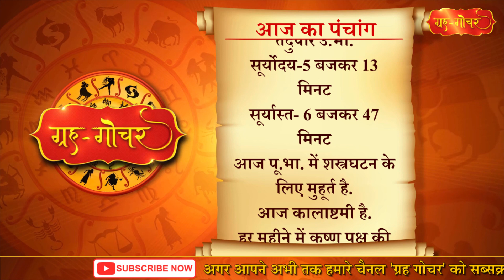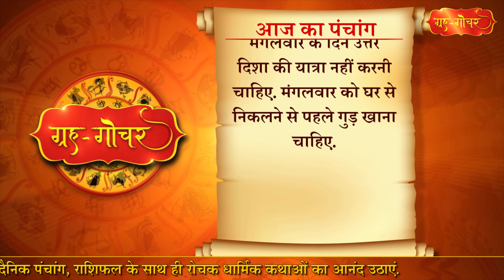Aaj Ka Panchang 21 June 2022 पंचांग l आज का पंचांग 21 जून 2022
काशी, भारत
दिनांक-21 जून
2022
दिन-मंगलवार
आषाढ़ मास, कृष्णपक्ष
अष्टमी
( रात 1 बजकर 11 मिनट)
तदुपरि नवमी
नक्षत्र-पू.भा.
( दिन 9 बजकर 59 मिनट)
तदुपरि उ.भा.
आज पू.भा. में शस्त्रघटन के लिए मुहूर्त है.
आज कालाष्टमी है.
हर महीने में कृष्ण पक्ष की अष्टमी तिथि को कालाष्टमी व्रत रखा जाता है. ये व्रत भगवान शिव के रुद्रवतार काल भैरव को समर्पित होता है. इस दिन इन्हीं काल भैरव की पूजा की जाती है. कालाष्टमी के दिन व्रत और विधि-विधान से पूजा करने से जीवन से दुख, दरिद्रता और परेशानी दूर हो जाती है. जो उपासक काल भैरव की उपासना करता है काल भैरव उसके सभी प्रकार के भय हरण कर लेते हैं.

Aaj Ka Panchang 21 June 2022 , 21 जून